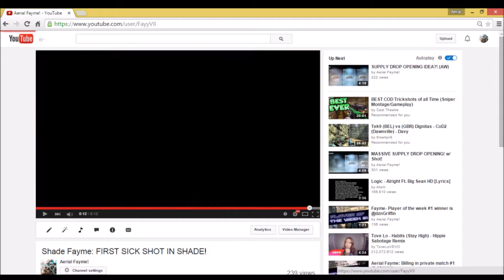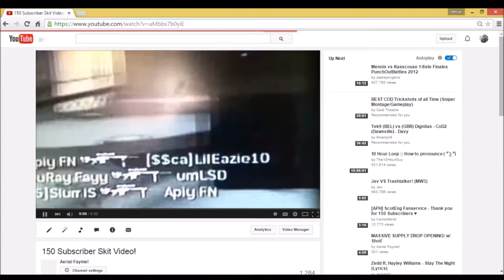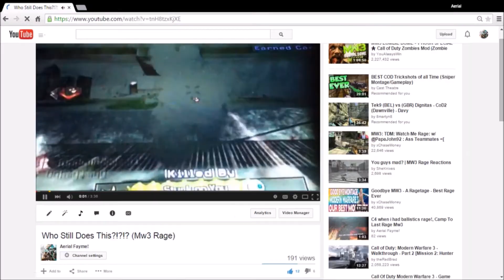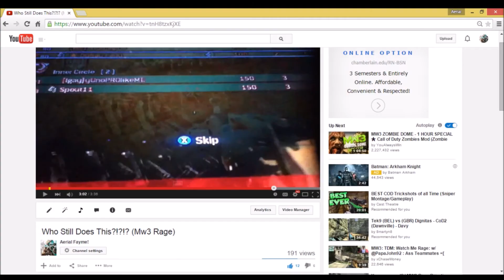Aerial Fayme: Reacting to old videos #1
Hey guys its Fayme here and i hope u guys enjoyed this video it took me a long time to make and was having problems with it so could u guys please break over 50+ LIKES for the new type of series!